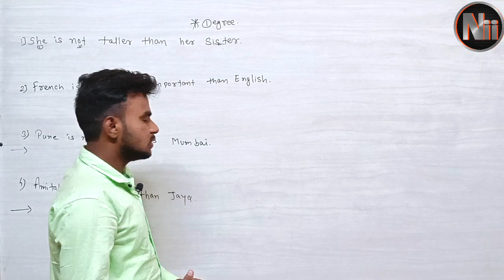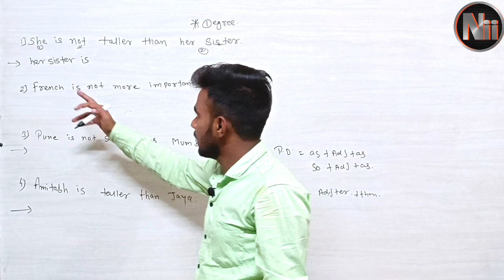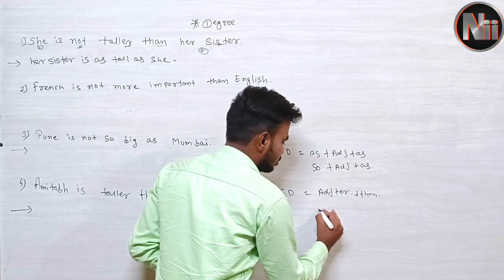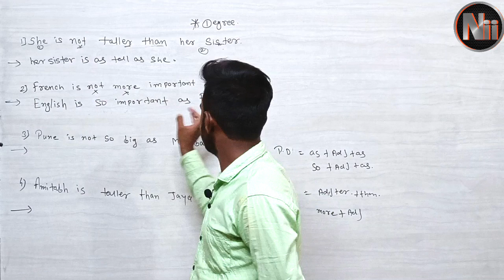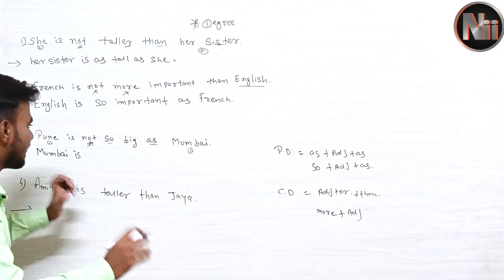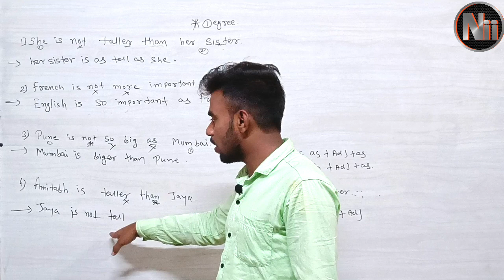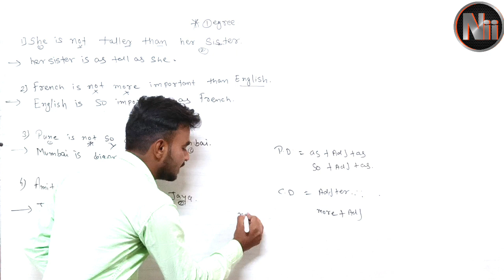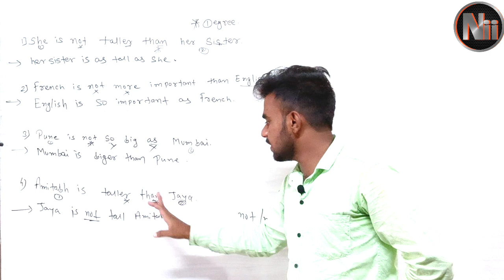Degree Sentences || English Grammar Series